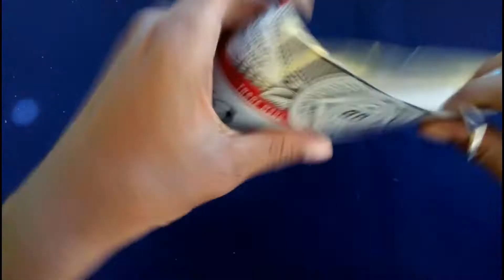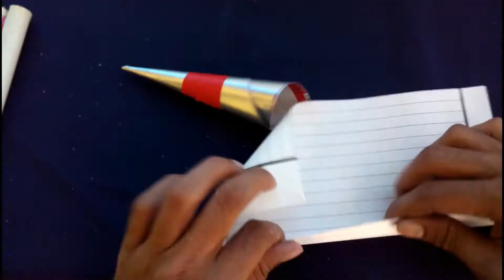How To make homemade Hot glue Gun very easy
REQUIRED MATERIALS

Any tin can ( 5 inch x 4 inch)
lighter
plastic pipe (thin 1/2 inch diameter)
1. 10 cm
2. 8  cm
Insulation Tape
Qucik fix Adhesive
Scale
scissor
glue stic

Description

first cut the tin can into square shape in the size of 5 inch x 4 inch
make it cone shaped and stick it with insulation tape. Now take two Plastic
or PVC pipe of sizes 10cm and 8 cm respectively. make hole through pipe and insert
lighter into both the pipes. And further Process you can see
in the above video